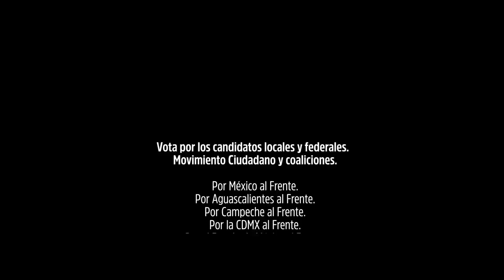El trabajo de Laura Ballesteros en CDMX es la garantía - Movimiento Ciudadano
La CDMX necesita a los mejores perfiles, un ejemplo es Laura Ballesteros, una mujer que ha dado la batalla por la movilidad sustentable. Vota Alejandra Barrales, te garantizamos que estarás bien representado.